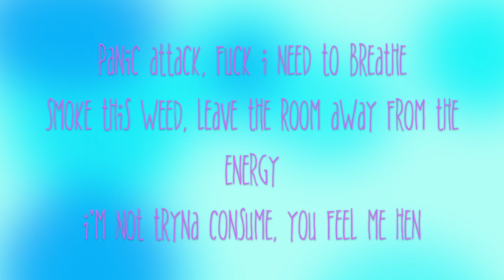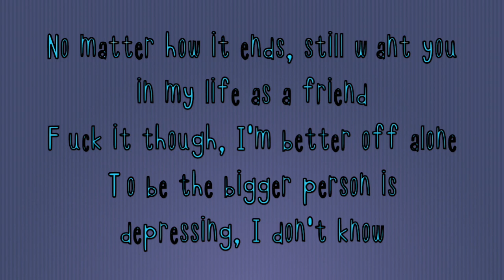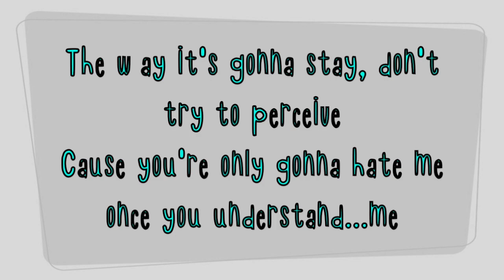Gavlyn- Guilty Pleasure (lyrics)